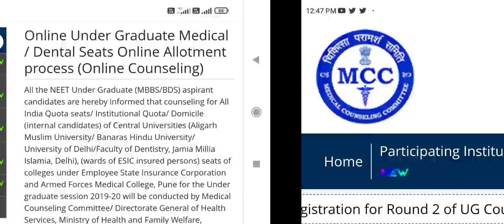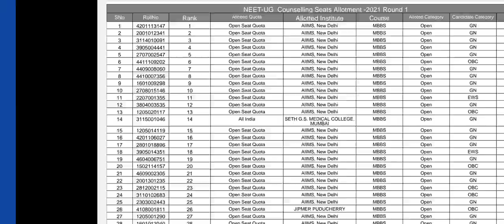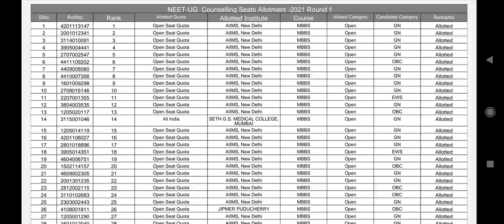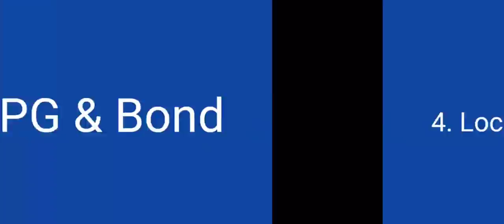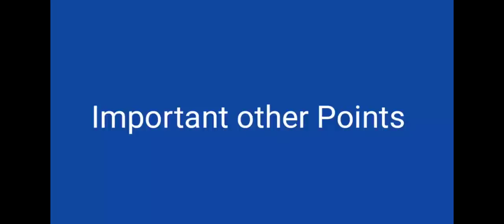MCC Counseling 2021 choice filling started !! How to fill ? ये रखें ध्यान नहीं तो, हो सकता है नुकसान